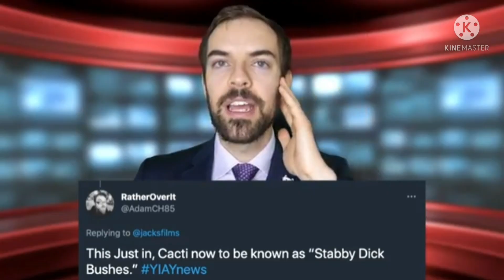Hello. I'm Devon Pontius. And I am Autistic. I Make Lots Of Video Every Day. Thank You